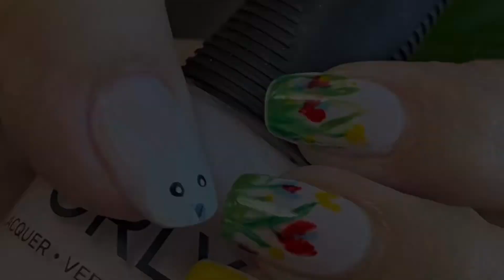Practicando Diseño Para Easter | Swatches Y Mas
Hola!! Hoy les comparto mis dos intentos de un diseño para Pascua / Easter 🐣 Como ya les he mencionado en otros vídeos yo no se hacer diseños a mano alzada y se me dificulta mucho dibujar 😂 pero me gusta intentar tal vez algún dia me quede algo bien hecho😜

Productos Utilizandos
- Nailtiques Formula 2
- Orly Kiss The Bride
- China Glaze Beak On Fleek!
- Sally Hansen Matte Topcoat
- Liquid Sharpies
- Apple Barrels Acrylic Paint Verde

- Nailtiques Formula 2
- OPI Move-mint
- Orly Golden Afternoon
-  Pinturas Acrilicas Apple Barrel En Rosa, Morado y dos tonos verdes
- El pincel y Platito para pinturas son de SHEIN